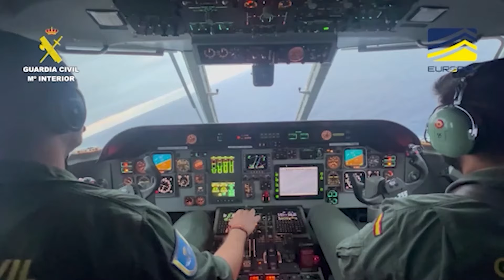Desmanteladas las principales “sucursales” del cártel de los Balcanes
La Guardia Civil, con la coordinación de EUROPOL, ha liderado desde 2020 la Operación ADRIÁTICA en la que, además, han participado varios países europeos con diferentes operaciones policiales. Todas ellas dirigidas contra los distintos grupos criminales dependientes del conocido cartel de los Balcanes, una organización criminal internacional de tráfico de drogas que es la responsable del suministro de toneladas de cocaína desde Sudamérica, principalmente desde Brasil. También se ha logrado desmantelar sus centros logísticos en África Occidental que distribuían a toda la Unión Europea.

En una coordinación sin precedentes a nivel policial desde EUROPOL, se han llevado a cabo distintas operaciones policiales en estos cuatro últimos años, no sólo entre países del ámbito de la UE, sino que se ha contado con la total y fundamental colaboración para el éxito de la operación de países como Brasil, Turquía y Emiratos Árabes Unidos. Se destacan las siguientes operaciones:

España; Operación ADRIÁTICA
Croacia; Op. FALKUSA-LAND
Alemania; Op. GRAND PRIX y OP. DANUBIO
Italia; Op HARATTMAN
Bélgica; Op HURRY y detención HVT
Serbia; Op EASY-AMI y detención HVT
Brasil; Op FOLLOW THE MONEY (marzo 24)
Turquía; Op KARTEL II y KARTEL III

Todas estas operaciones han sido llevadas a cabo por los diferentes países participantes judicialmente de manera independiente, de acuerdo a la legislación de cada país, pero de manera coordinada entre las autoridades de los mismos. El objetivo de estos cuatro años ha sido el de desmantelar diferentes grupos criminales internacionales dependientes el mencionado “Supercartel de los Balcanes”.

De la misma manera, todas estas operaciones eran dirigidas desde Dubai y Turquía, donde estaban establecidos los principales responsables de estos grupos criminales, -estrechamente vinculados entre ellos-, y con capacidad de desplegar a sus colaboradores en distintas partes del mundo con el fin de facilitar este tráfico global de cocaína.

Antecedentes; Operación Falkusa en septiembre de 2020

En lo que a España se refiere, la Guardia Civil llevó a cabo la operación Falkusa en el año 2020, interceptando 1000 kilos de cocaína en un velero de bandera croata destino a las Islas Canarias y deteniendo a sus tres ocupantes. De esta forma, los investigadores pudieron corroborar que el citado velero alijó su mercancía desde un carguero en aguas del Golfo de Guinea.

La información obtenida en esta operación, sobre todo la extraída de las comunicaciones encriptadas de los dispositivos intervenidos a los detenidos, fue compartida con Europol, siendo un aporte fundamental para reforzar la ya existente OTF BALKAN CARTEL de la agencia policial europea.

Todas las acciones policiales posteriores, han ido dirigidas contra una organización criminal que dirigía el tráfico de toneladas de cocaína desde Colombia, Ecuador y Brasil, éste último como punto de origen en gran parte de los casos investigados, pasando todos sus envíos marítimos por centros logísticos en África Occidental e Islas Canarias.

De la misma manera, la Unidad Central Operativa de la Guardia Civil, en agosto de 2023, interceptó una embarcación con 700 kilos de cocaína, en aguas cercanas a las Islas Canarias, extrayendo también información de gran valor en el histórico de los dispositivos intervenidos a los detenidos. Los investigadores concluyeron que se había realizado un transporte anterior de 500 kilos de cocaína procedente de Brasil, por la misma tripulación italiano-croata y misma embarcación.

Toda esta información ha sido de gran ayuda en el transcurso de esta macrooperación, situando a sus responsables e intermediarios procedentes de los Balcanes Occidentales, coincidiendo esta aportación de España con el intercambio de información entre países como Bélgica, Alemania y Serbia contra los mismos objetivos.

De manera global, esta operación finalizada en el día de ayer en Málaga se cierra con los siguientes resultados:

40 detenidos, tres de ellos de alto valor (HVT), en Brasil, Croacia, Alemania, España y Turquía.
Ocho toneladas de cocaína incautadas en Bélgica, Países Bajos y España.
Incautaciones de activos: 12,5 millones de euros y 3 millones de dólares en Brasil, y más de 50 millones de euros bloqueados en Serbia.
Por parte de España, esta investigación ha sido dirigida por el Juzgado Central de Instrucción número 6 de la Audiencia Nacional, y llevada a cabo por el Departamento Contra el Narcotráfico de UCO.